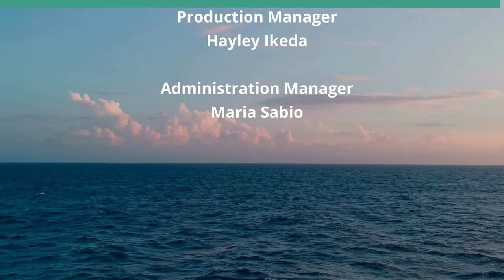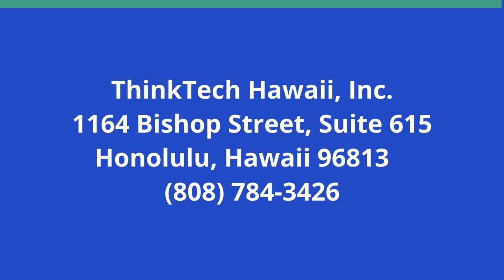Money and Marriage (Money Talks)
Gen Z Inspiring Lives of Liberties.  The host for this show is Shayna Park.  The guest is Rayann Echavez.

Shayna and Rayann discuss how to prevent financial stressors from damaging your relationship. They give tips on how to manage money as a couple which helps to have a healthy relationship.

Underwriters:
Michael Sklarz
The Cooke Foundation
Hawaii Energy
Hawaii Energy Policy Forum
Hawaiian Electric
Galen Ho of Immersive Worlds
Kamehameha Schools